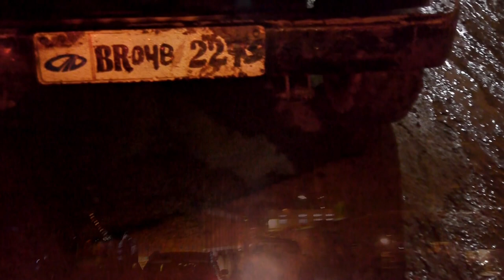AUTOCHTHONOUS (Teaser)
"The Universe is making music all the time." Tom Waits

Over five months of filming in India's northeast in 2015, we captured more footage than I would need for the feature we were producing there. Much of it depicts the banal, the ordinary, and the unseen as this is where most people live their lives, within the flotsam and jetsam of the every day; an India that has changed greatly in the intervening years.

On screens in 2024.